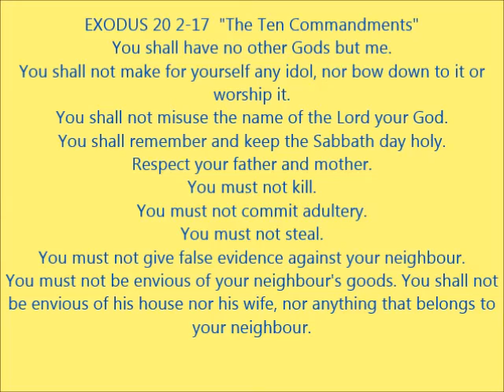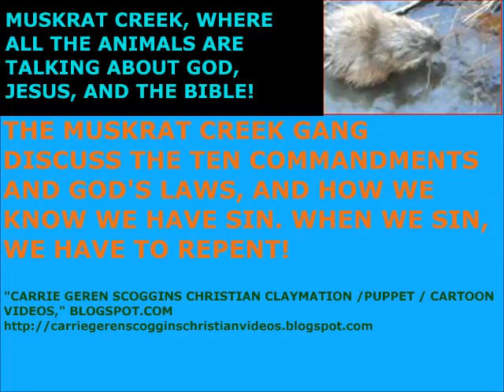10 COMMANDMENTS AND GOD'S LAWS, KIDS VIDEO, MUSKRAT CREEK, CARRIE GEREN SCOGGINS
MUSKRAT CREEK, WHERE ALL THE ANIMALS ARE TALKING ABOUT GOD, JESUS, AND THE BIBLE!
THE MUSKRAT CREEK GANG DISCUSS THE TEN COMMANDMENTS AND GOD'S LAWS, AND HOW WE KNOW WE HAVE SIN.
WHEN WE SIN, WE HAVE TO REPENT!
CARRIE GEREN SCOGGINS CHRISTIAN CLAYMATION / PUPPET / CARTOON VIDEOS, BLOGSPOT.COM AND YOUTUBE PLAYLIST

1 John 2:2
My little children, these things write I unto you, that ye sin not. And if any man sin, we have an advocate with the Father, Jesus Christ the righteous:

You shall have no other Gods but me.
You shall not make for yourself any idol, nor bow down to it or worship it.
You shall not misuse the name of the Lord your God.
You shall remember and keep the Sabbath day holy.
Respect your father and mother.
You must not kill.
You must not commit adultery.
You must not steal.
You must not give false evidence against your neighbour.
You must not be envious of your neighbour's goods. You shall not be envious of his house nor his wife, nor anything that belongs to your neighbour.

1 JOHN 2: 3-4
3 And hereby we do know that we know him, if we keep his commandments.
4 He that saith, I know him, and keepeth not his commandments, is a liar, and the truth is not in him.

CARRIE GEREN SCOGGINS YOUTUBE CHANNEL PLAYLIST AND VIDEOS COVER TOPICS RANGING FROM:
Playlists And Videos Of Christian Bible Children's Videos, Cartoons / Claymation / Puppet videos,  Christian guitar, Christian Band, Christian Music, Latin and Spanish Guitar, Christian Band Rejoice, Playlists of Bible Prophecy, End Time Events, Natural Disasters Book Of Revelations, Water Turned To Blood Rev 16:4, Political, Bible Videos, Favorites,  Playlists With Clean Movies, Documentaries, How To Videos.prophecy